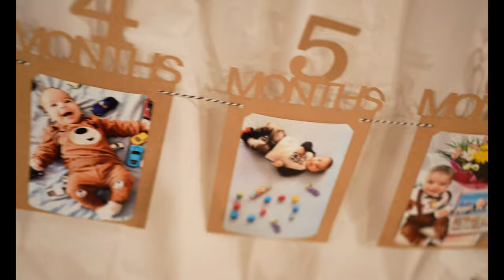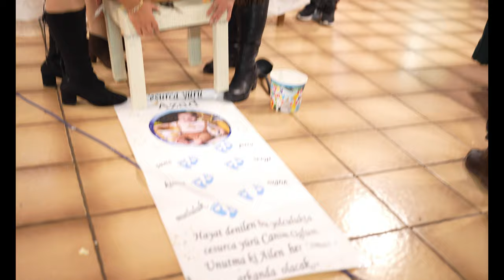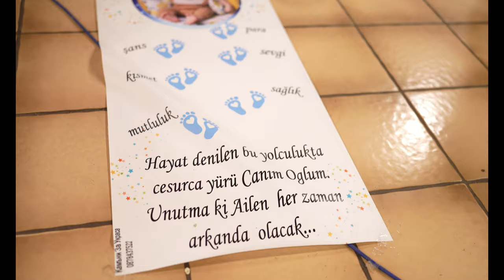Azad 1 Yas Dogum Günü 4k Saarlouis